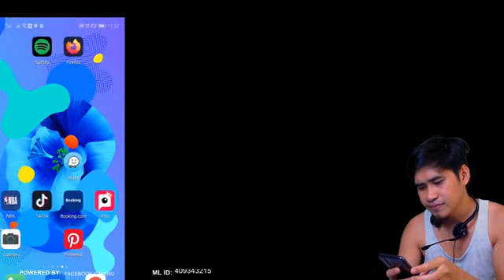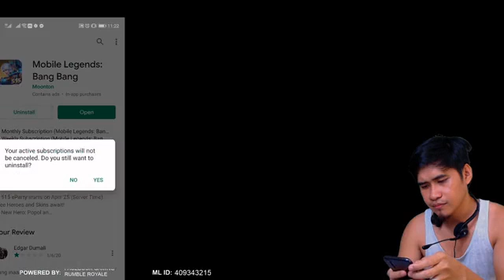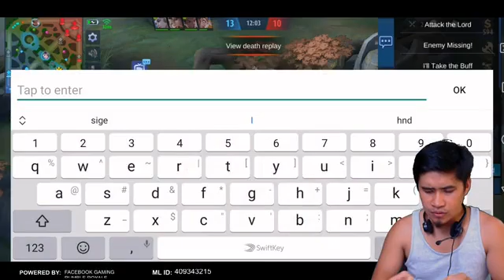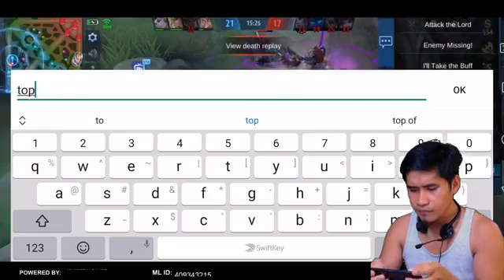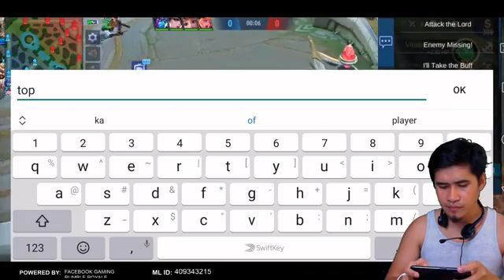Gumanda si Selena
Video credits to CHoOx TV
Please support him by clicking this link and follow his page account